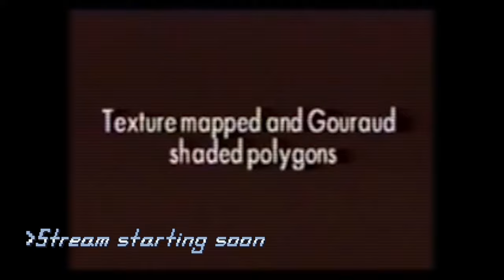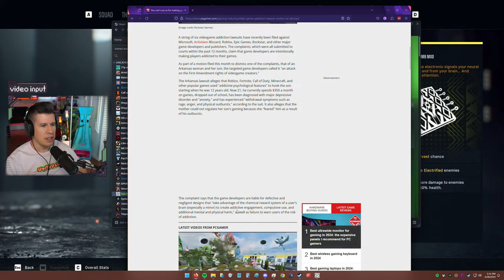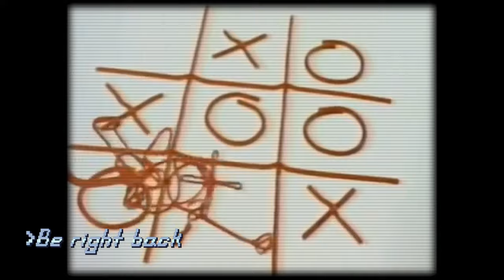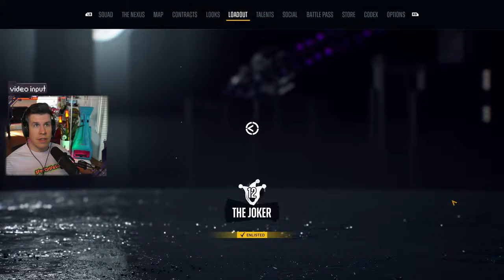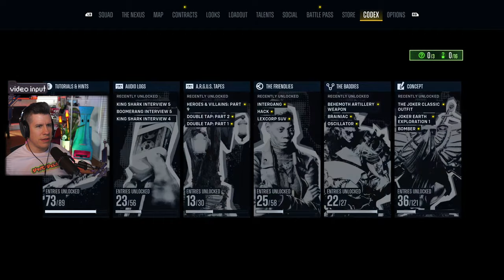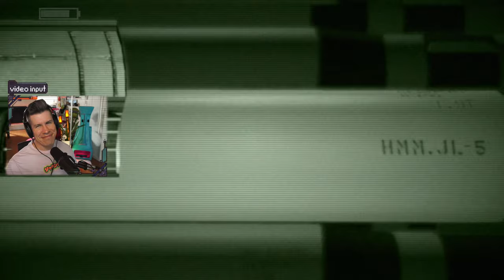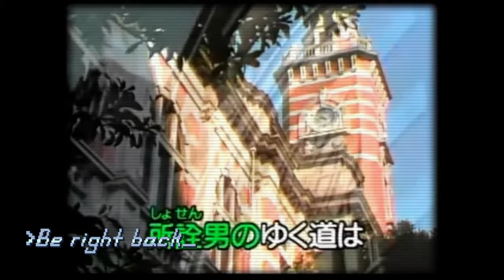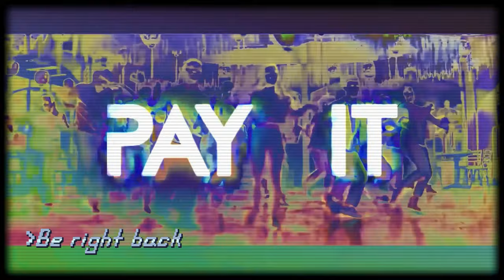Protocol. John Protocol.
We out here streamin'